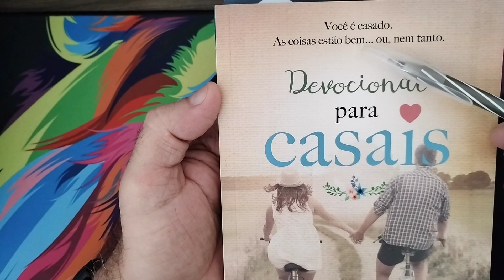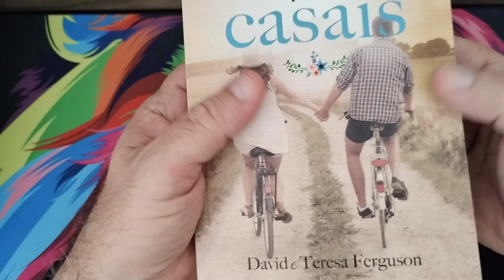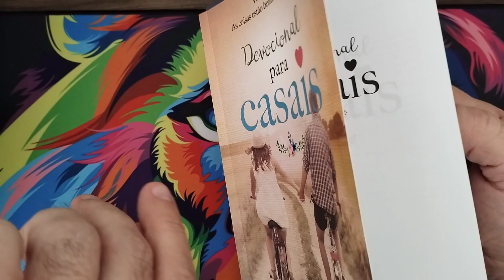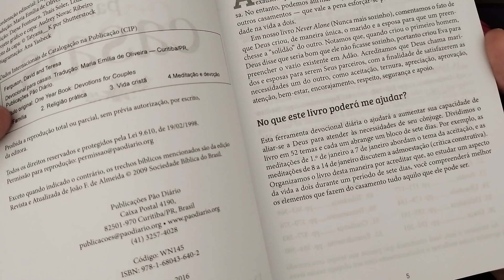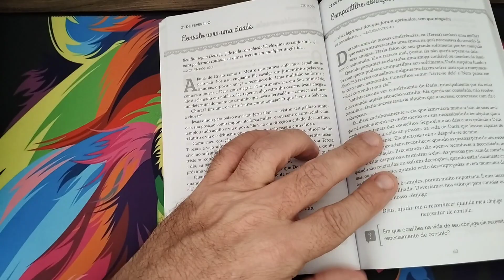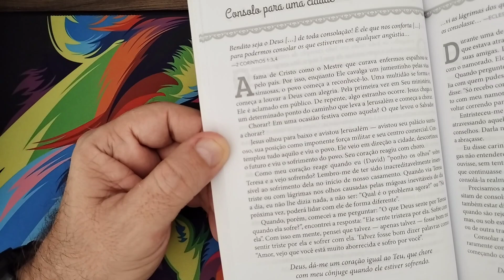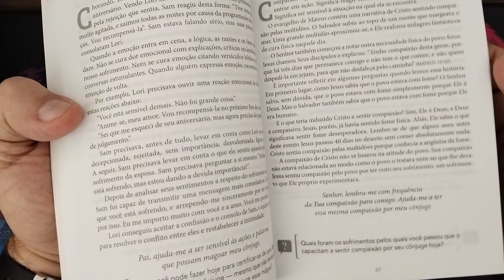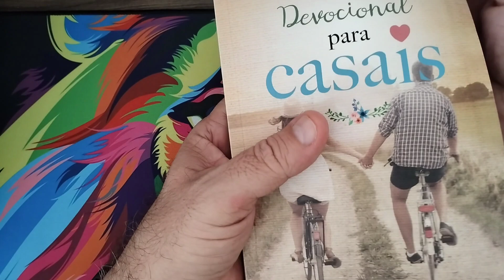Review do livro "Devocional para casais" de David e Teresa Ferguson - Publicações Pão Diário